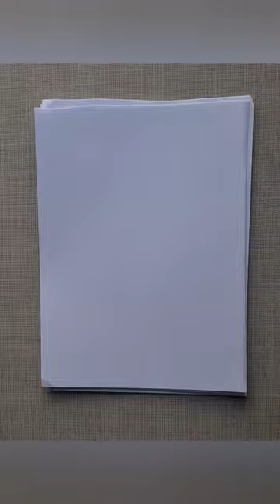How to draw Muslim girl with Quran / Ramadan drawing tiktok shorts drawing pictures Islamic drawing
Ramadan
Islamic Drawing
Eid Mubarak Drawing
Eid Drawing
Ramadan Drawing
Eid drawing Easy
Islamic challenge
Eid Drawing for Kids
Ramadan Mubarak